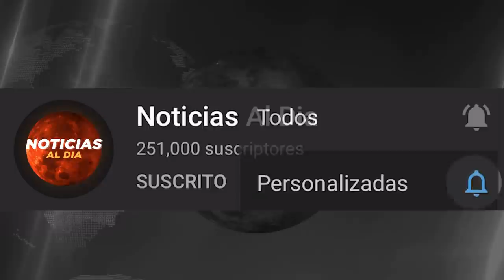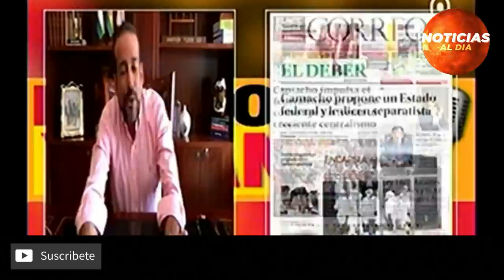BOLIVIA HOY NOTICIAS 08 DE ENERO 2022, INCREÍBLE ULTIMA HORA JEANINE AÑEZ SEGUROS HOY